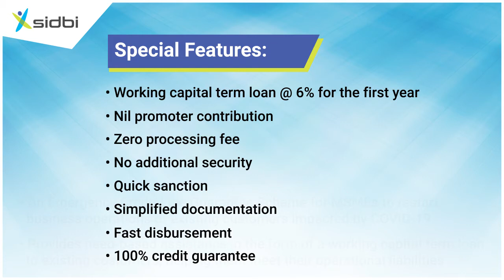SIDBI announces 6% interest rate on TWARIT under ECLGS for its existing customers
To provide relief to MSMEs whose operations have been affected by the Covid19 crisis, SIDBI has announced 6% rate of interest on TWARIT under ECLGS for its existing customers. to know your eligibility.